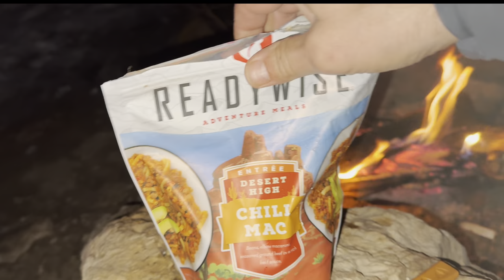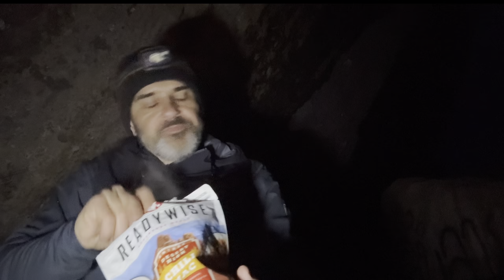Winter camping! I’m backpacking in the snowy Bighorn Mountains of Wyoming to sleep under a rock!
Come along with me tonight as we go winter camping! We will be backpacking up and on the Tongue River Canyon Trail and I’ll be sleeping under a rock shelter to stay out of the cold and snow.